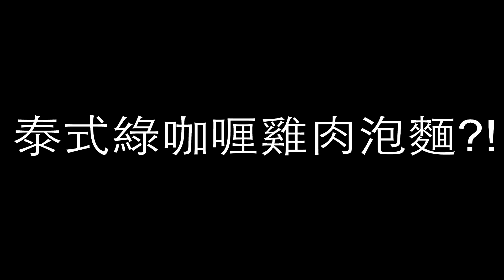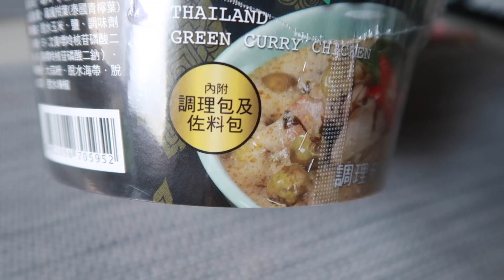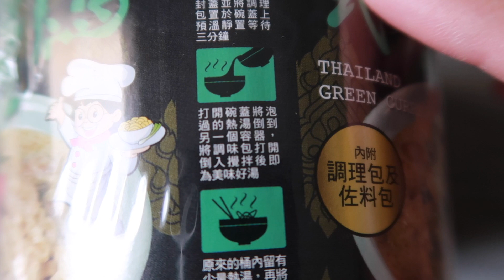泰式綠咖喱雞..泡麵?!【謙桑Vlog】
▶109元泡麵？